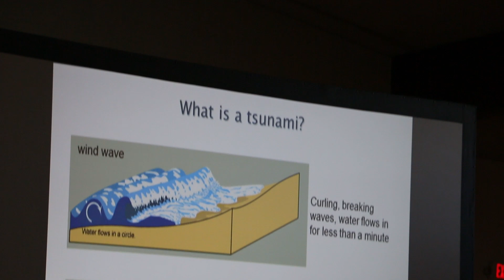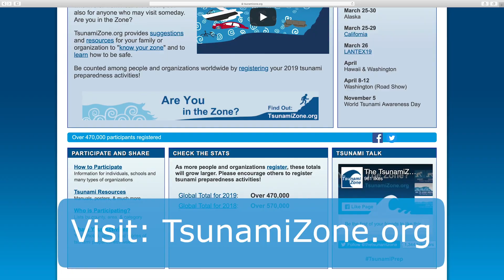How to Plan a Tsunami Walk!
Watch this video to learn about tsunami preparedness, and visit TsunamiZone.org to know your zone, learn more, and register your own tsunami preparedness activities!